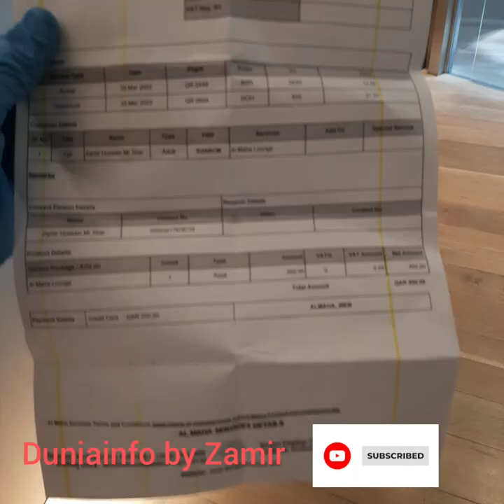Landing at Doha Airport,Oryx lounge,Oryx lounge vlog,Oryx lounge experience,Doha Airport Qatar.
The Oryx lounge at Doha Airport is a luxurious and comfortable space for travelers. It offers various amenities such as complimentary food and beverages, comfortable seating areas, shower facilities, and a business center. Additionally, the lounge provides access to high-speed Wi-Fi, newspapers, magazines, and television. It is a great place to relax and unwind before your flight.